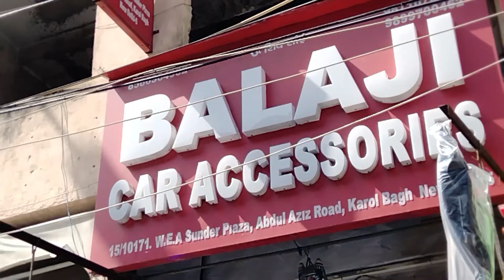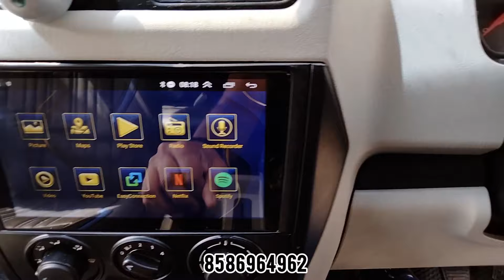scorpio | scorpio 2021 | scorpio modified | scorpio s5 to s11 modified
SHOP DETAIL
Adress-15/10171 Abdul Aziz road Karol Bagh Delhi
shiva car accessories-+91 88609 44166
bala ji car accessories-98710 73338

CAR ACCESSORIES-

__________________WARNING__________________